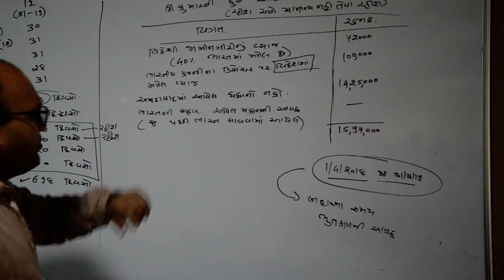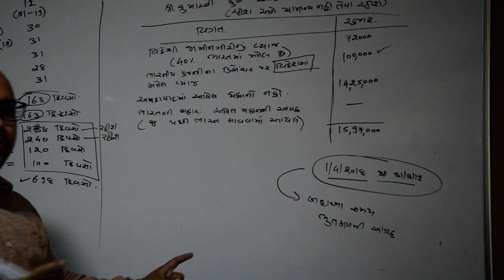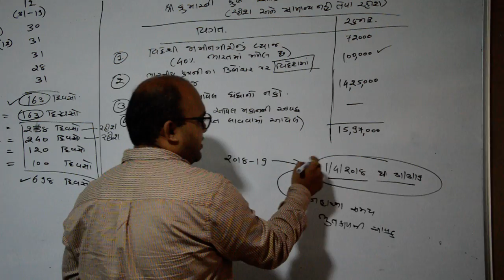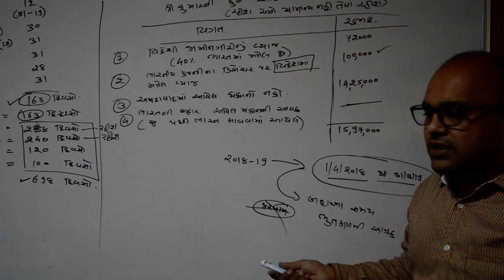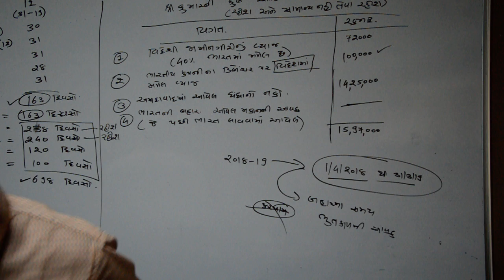L16 U2 TAX 3G